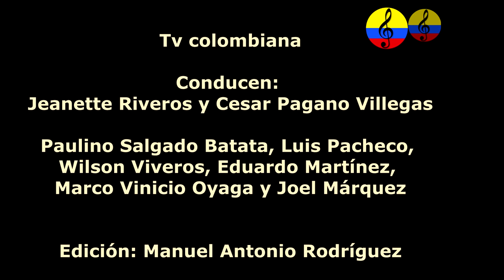Fiesta de tambores, Jam de percusionistas de Colombia y Venezuela, I parte, Bogotá, 1989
Imágenes de la presentación del colectivo fiesta de tambores, integrado por los percusionistas colombianos Luis Pacheco Martínez, Wilson Viveros, Paulino Salgado Valdez Batata, Eduardo Martínez, Marco Vinicio Oyaga Bazanta y el percusionista venezolano Joel “Pibo” Márquez, el programa somos latinos conducido por Jeanette Riveros y Cesar Pagano Villegas en el año 1989 en la ciudad de Bogotá, Colombia.